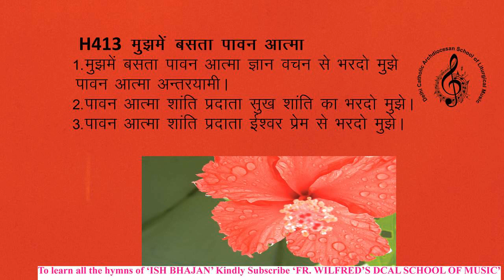ishbhajanh413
Holy Spirit Hymn